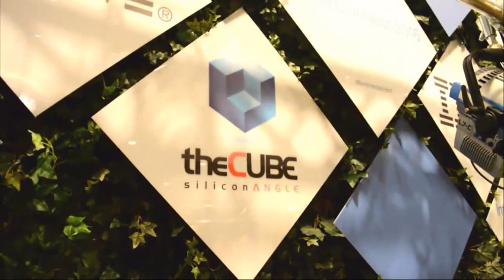Larry Weber, IBM - IBMInterConnect 2016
01. Larry Weber, IBM, visits theCUBE!. (00:18)
02. The Core Value Proposition for the IBM Cloud Data Group. (00:51)
03. Cloud Data Services and the Data Revolution. (01:44)
04. Using Analytics to Help Brands Affect Outcomes in Near Real Time. (03:38)
05. IBM Approaches to Support Operationalizing Analytics. (06:10)
06. How Can Practicioners Get What they Need. (07:40)
07. IBM's Key Enablers and Unique Value Add. (09:18)
08. Things IBM Has Learned from Hadoop. (11:40)
09. How IBM Is Approaching Spark. (13:06)
10. The Vibe of IBM InterConnect. (14:21)

Following the thread: Sewing data into everything
by Gabriel Pesek | Feb 23, 2016

As the IBM InterConnect event continued to gain steam, services and solutions were discussed between visitors and representatives, exploring ways in which the problems of tomorrow are already being addressed.

One of the key areas of interest for these forward-looking efforts is, of course, Big Data. Larry Weber, program director of analytics platform and cloud data services at IBM, sat down with John Furrier and Dave Vellante, cohosts of theCUBE, from the SiliconANGLE Media team, to talk about some of the ways his department is finding to streamline the gathering, storage and analysis of data, as well as what they see as important preparations to make to stay competitive.

The main thread

Weber began by laying things out simply: “Data’s that single thread across everything … Everyone’s tackling Big Data.” With a near-endless variety of data applications and utilities being utilized and actively developed, along with people creating their own solutions instead of relying on companies to provide them, larger companies seeking to stay on the cutting edge have to put in significant effort to anticipate coming revolutions while also improving existing tech.

Weber and theCUBE’s hosts went through a number of the ways in which these two-prong movements are coming together, including the merging of analytics and transaction data, pushing data-stores closer to their linked databases, doing data analytics directly in the data warehouses, improving analytics distribution, decreasing latency for global companies pushing data to local centers, and much more.

On-premise and cloud hybrids were one aspect of the push to simplify and increase accessibility of customized solutions and feature integration, contextualized to app platforms and the goals of the companies producing each part. Weber spotlighted IBM’s ability to augmenting services with baked-in enhancements, its so-called “secret sauce,” as one of its most visible ways of providing distinct value to customers, while also providing assurance of future support as the customer’s needs change to remain engaged in the marketplace.

Learning from customers, charging forward

On more technical footing, the trio also discussed IBM’s initiative to improve data accessibility and versatility, recognizing the need to be able to serve the same data, shaped into appropriate forms, for each of the many types of data-leveragers looking to use the business.

Speaking of Spark as a “turbo-charger,” enabling customers to finding ways of doing things that Hadoop “really wasn’t engineered to do,” Weber noted: “What [IBM] learned from Hadoop was really watching what our customers were doing with it.”

As the conversation drew to a close, Weber expressed excitement about the event’s theme of “Open For Data,” emphasizing that by liberating data and opening it up to transparency, it would be even easier to build the next generation of apps and go even further from there.